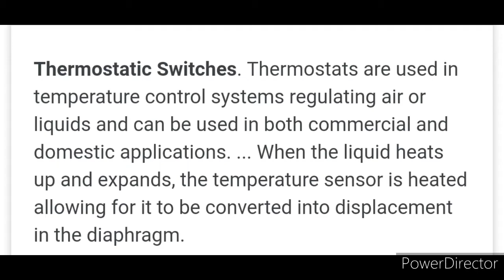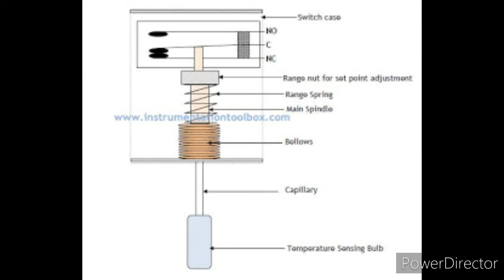THERMOSTATIC SWITCH FUNCTIONS AND WORKING SABU PAUL MRAC INSTRUCTOR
Balanagar ITI online class